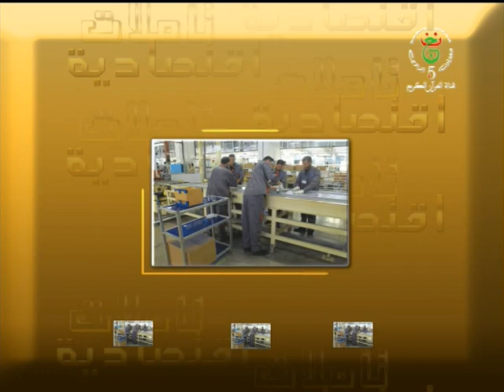تأملات اقتصادية ليوم 02-12-2018